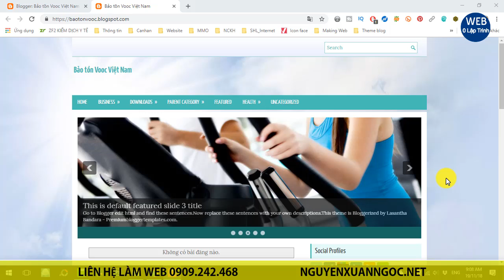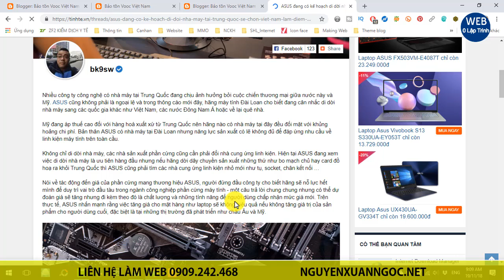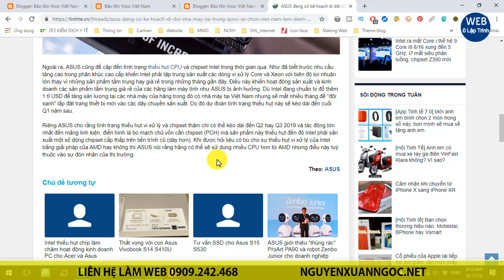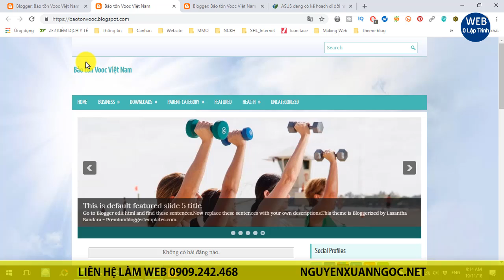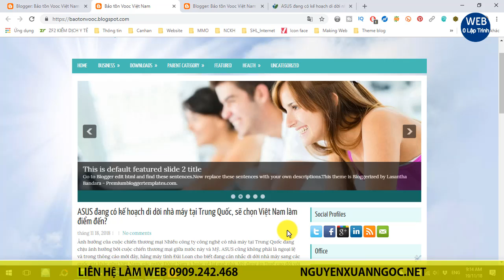Làm web bán hàng Bài 4: Cách đăng bài viết lên website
Bài 4: Cách đăng bài viết lên website
Cảm ơn các Bạn đã Donate ủng hộ Kênh để giúp mình chia sẻ nhiều kiến thức cho người Việt.